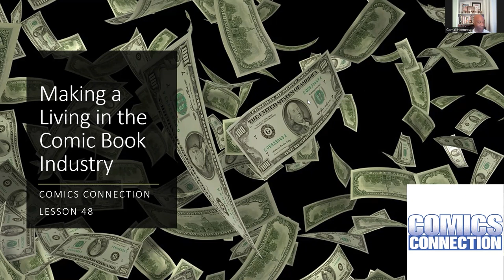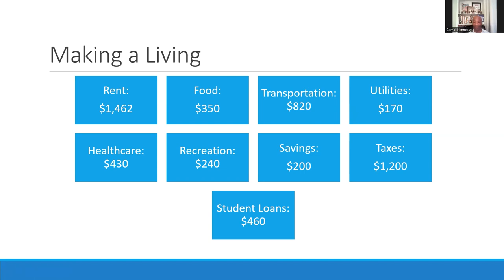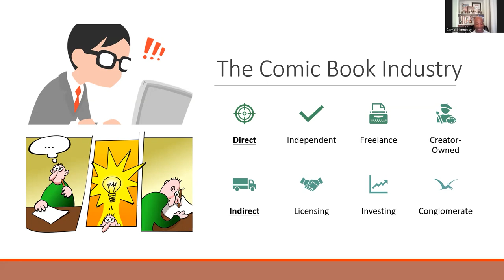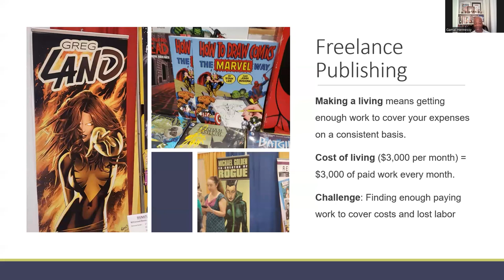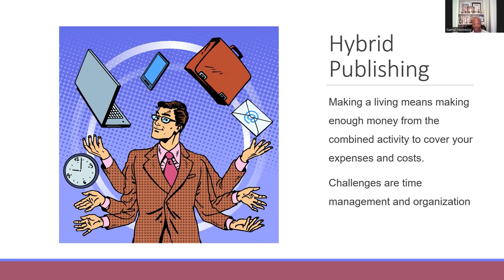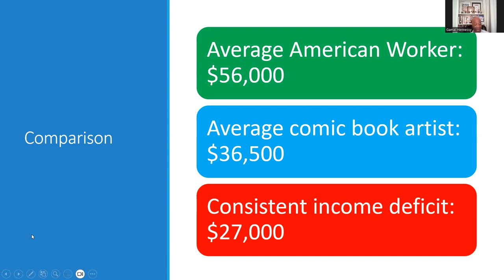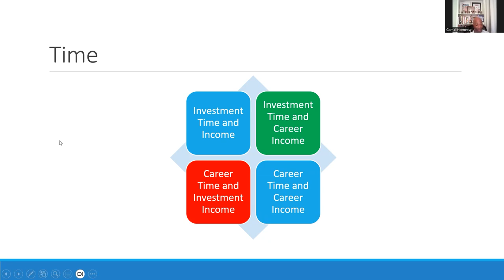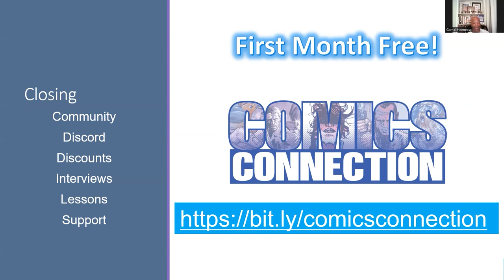Making a Living in the Comic Book Industry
On Wednesday, August 16th Comics Connection offered a public lesson to help comic creators get a better understanding of what it takes to survive financially in comic books. We covered the amount of money your comics need to generate to sustain your life, the different types of business models you can pursue, and the different jobs you can have within the industry.

Comic Connection is an online community for your comic publishing career.

We offer business education, creative services, and professional consulting in a community designed comic book creators at all levels of the industry.